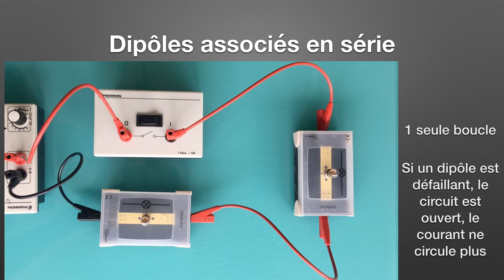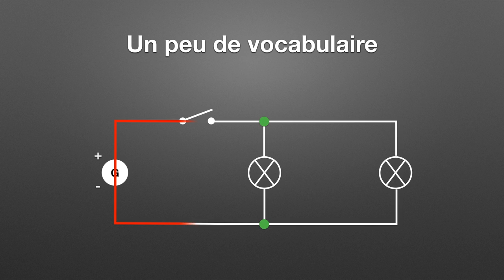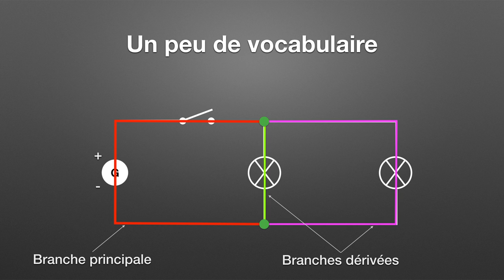Circuit en série et en dérivation (physique-chimie)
00:00 Intro
00:14 Circuit série
00:50 Circuit avec dérivations